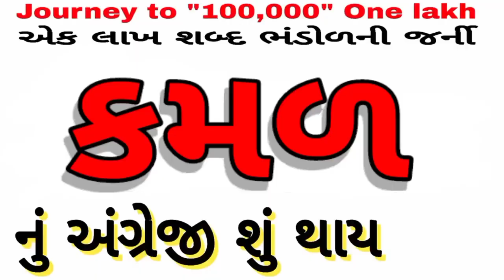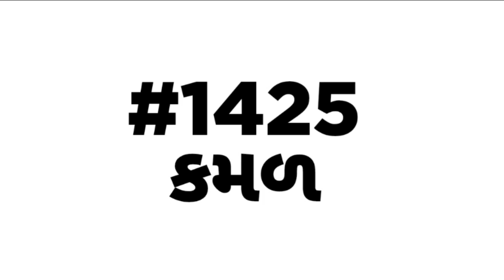English vocabulary | શબ્દભંડોળ | એક લાખ શબ્દ ભંડોળની જર્ની | Daily Vocabulary words Education Guruji